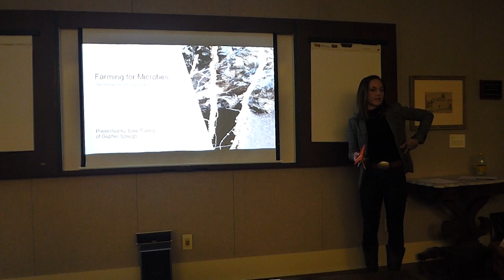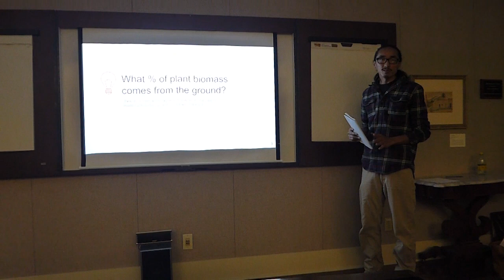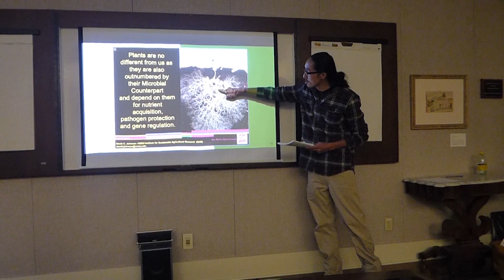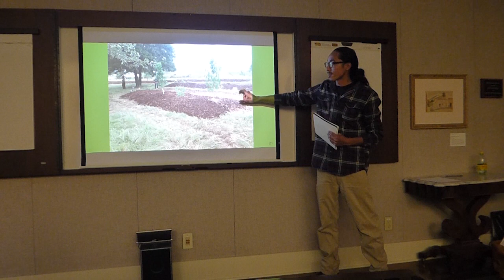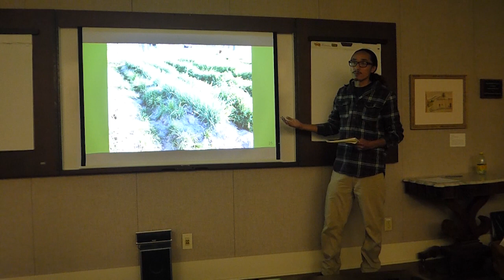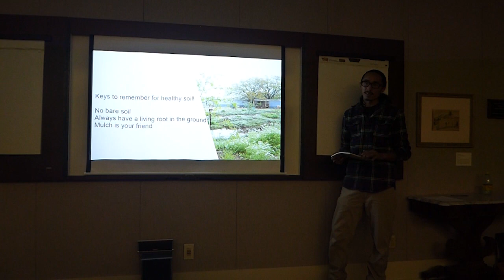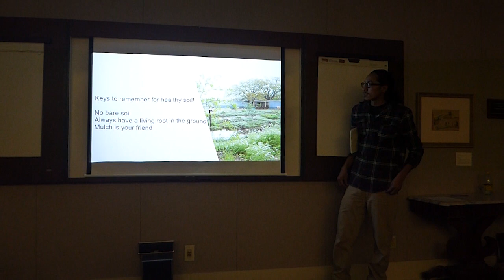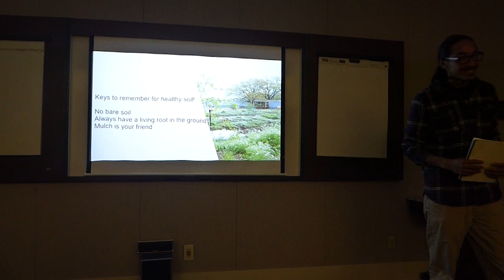Tone Truong - Farming for Microbes: Techniques for Soil Regeneration ECI Members Presents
Tone Truong of Gopher Springs Farms, presents on his permaculture farm in Austin and elaborates on how his no till farming strategies produces food without herbicides, pesticides, and fertilizers.